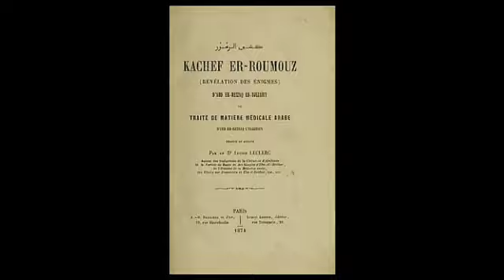الجمعية الوطنية للممارسات العلاجية التقليدية والتكميلية ابن حمادوش الجزائري